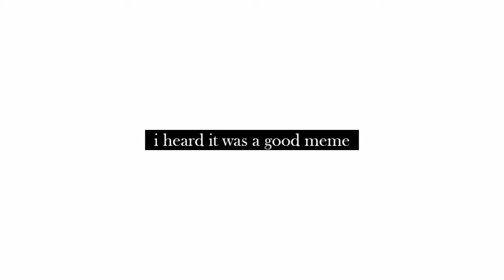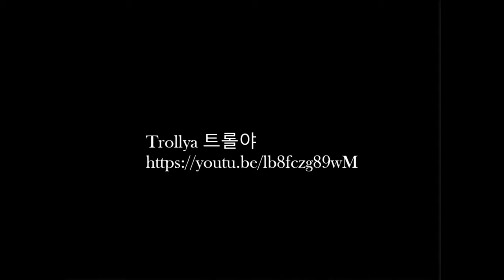ahri needs a buff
Trollya 트롤야

suck to lose this badly